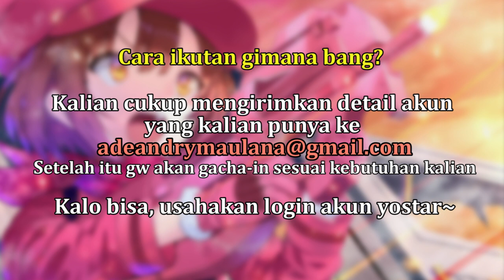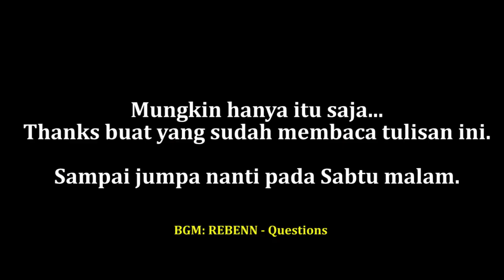Info Live Stream "Viewer Summons" untuk Banner Mudrock dan Rosmontis